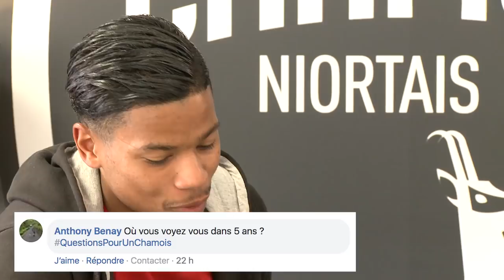Questions pour un Chamois: Dylan Louiserre & Saturnin Allagbe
Découvrez l'interview de Dylan Louiserre et Saturnin Allagbe qui répondent à vos questions pour la rubrique "Questions pour un Chamois".